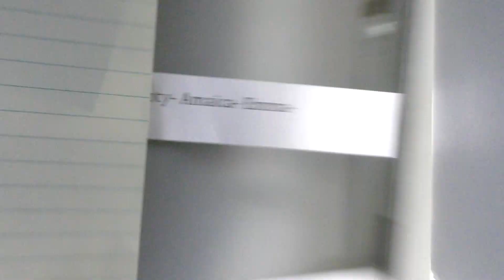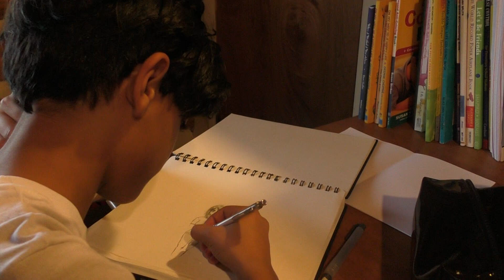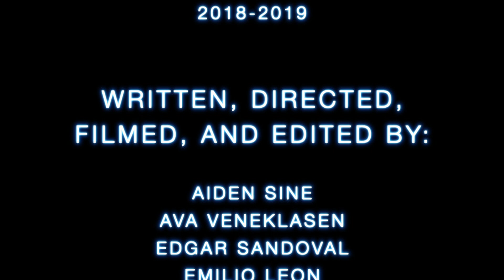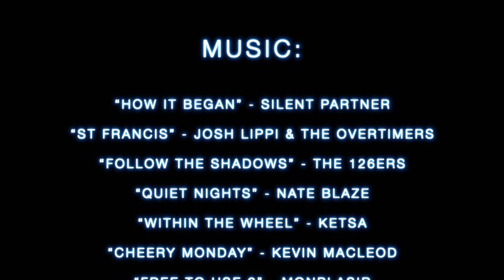Invisible - A Film by the 7th Grade Class